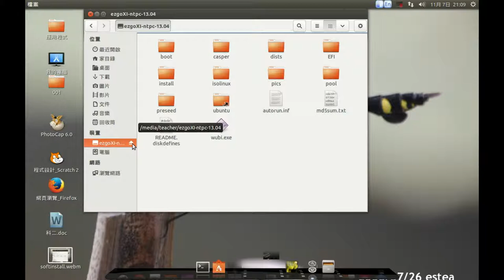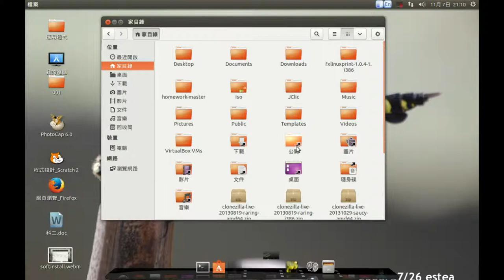雲端作業系統-貼心篇